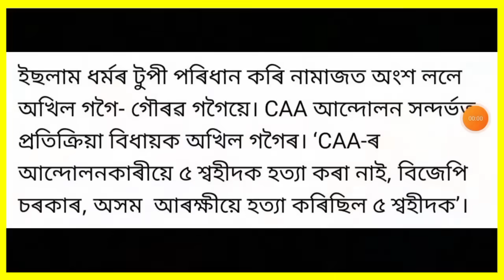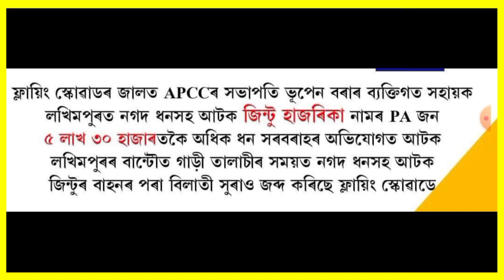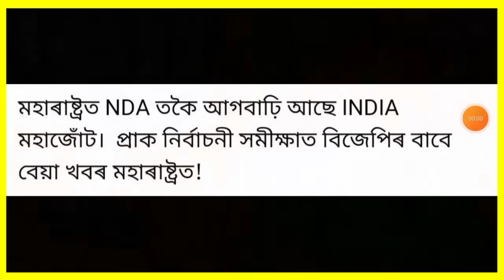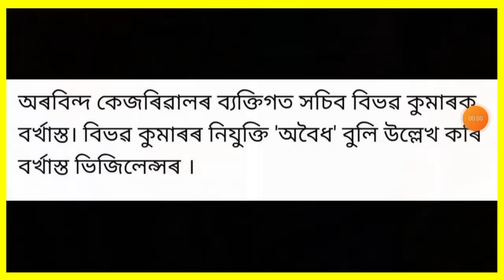নিৰ্বাচনক লৈ ডাঙৰ ঘোষণা!, ঈদত ভয়ংকৰ ঘটনা, মুখ্যমন্ত্ৰীৰ ডাঙৰ ঘোষণা, Cryptocurrency, Bank, লগতে...